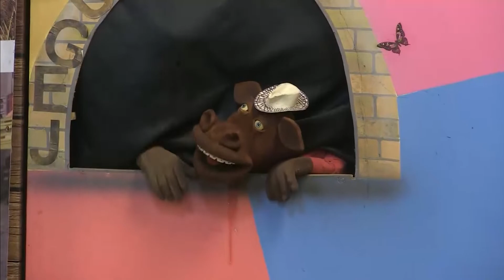CANTOR SID MORENO